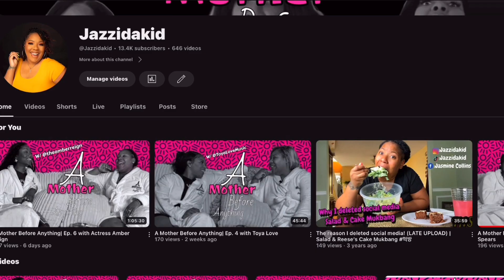A Mother Before Anything| Ep. 13 with Jazzidakid| Why C-SECTIONS are pushed so hard‼️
Are you a mommy before ANYTHING? What are your struggles with being a mommy while doing your everyday duties as in running your business, creating content or ,maybe even working a job?! Join the chat mommy! We're here to let you know that you are NOT ALONE in these struggles you will find that we too may be experiencing some of the same things and WE WILL FIND SOLUTIONS TOGETHER! WE love you, thank you for being here!

Stay hydrated with POSITIVITY WATER💧: Positivitywater.com

(NEED A DOULA: KELA OFFERS Postpartum 1:1 Coaching !🎉 Motherhood Coaching for Working Stay at Home Mamas!

• Faith-Based Guidance
• Postpartum Power (Focuses on Cycle (Menstrual) Syncing for Productivity in Motherhood, Mindful Nourishment, and Mindset Shifting Work
• Practical Proverbs 31 steps to take while staying home and discipline children
• Forever support & Next steps!

Postpartum/Motherhood Mentor & Wellness Coach

Mothers between the ages of 25-35 with littles between ages of newborn - 7 years old check her out.